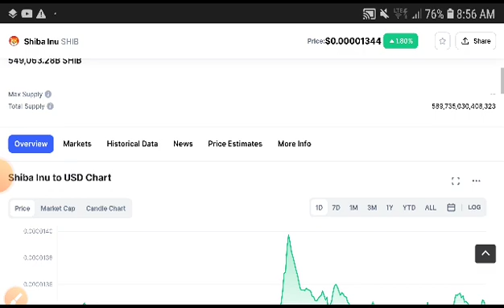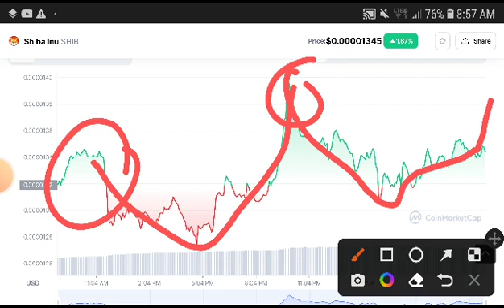Shiba inu Price Analysis! Shiba inu Price Prediction! Shiba News Today